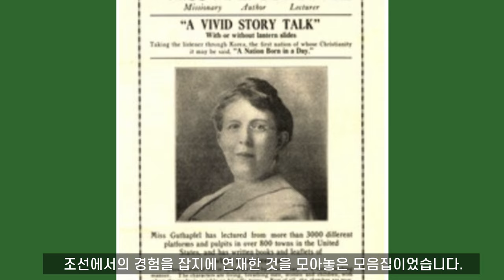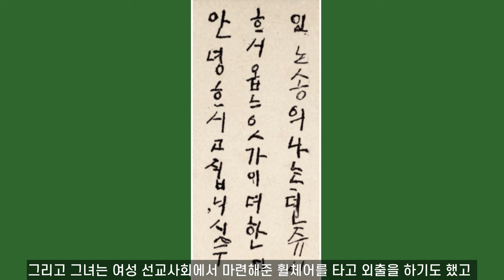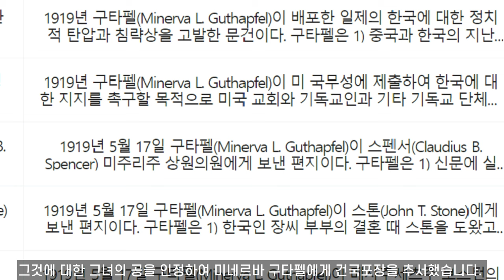구한말 조선의 가난한 집에서 태어나 종으로 팔려간 소녀, 옥분이 이야기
구한말 조선의 가난한 집에서 태어나 종으로 팔려갔지만 혹한의 동상에 손발을 잘라야 했던 14세 소녀의 이야기입니다.